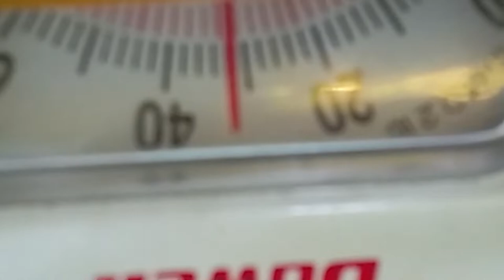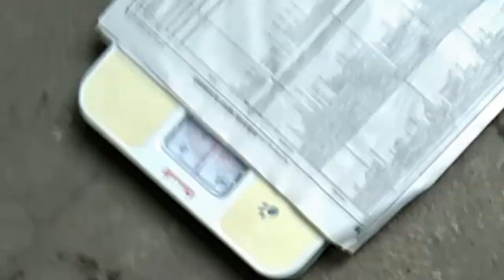30 KILO NA UBE ANG HARVEST NAMIN SA ISANG PUNO LANG!!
Halimaw na ube ang harvest ang na harvest namin!
Akala namin maliit lang yung mga bunga!!